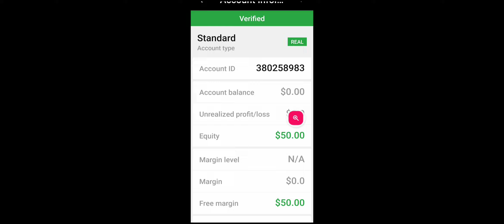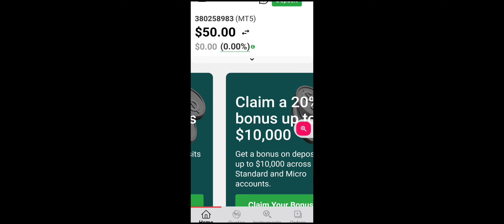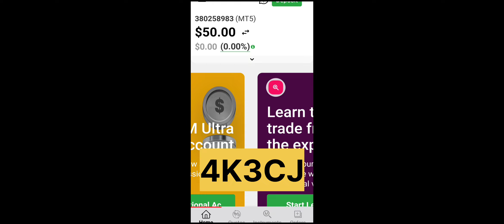100% no deposit bonus xm live proof without investment online earning through forex trading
this video is related to the 100 % xm bonus and
no deposit bonus xm live proof without investment online earning through forex trading tradeable bonus

code 👇

4K3CJ

presented by hassan awan in urdu hindi bangla b@VIPforexsignals99
free vip forex signals provider